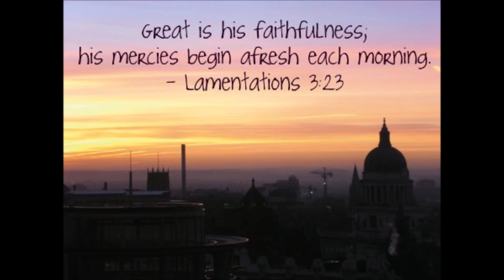SECRET PROFIT FROM BUYDRAPED EASY 1BGL PER MONTH - GROWTOPIA